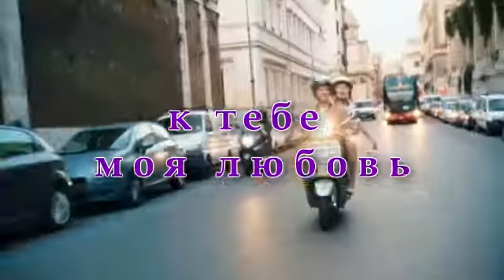Саша и Андрей. Вечный отпуск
SEREBRO - сломана